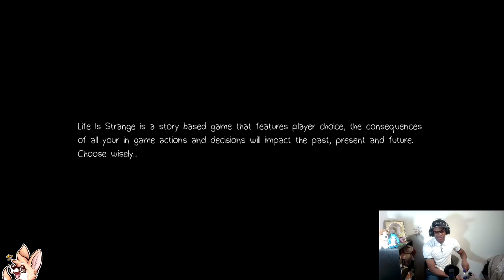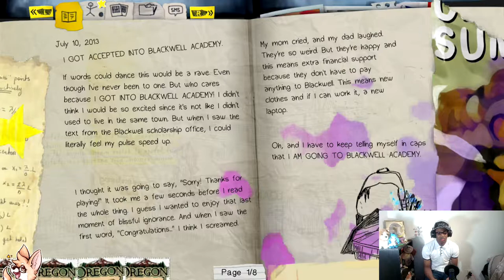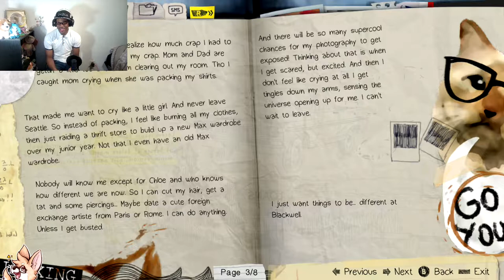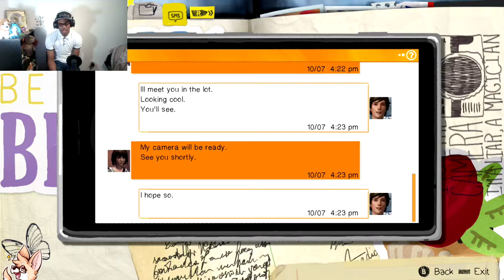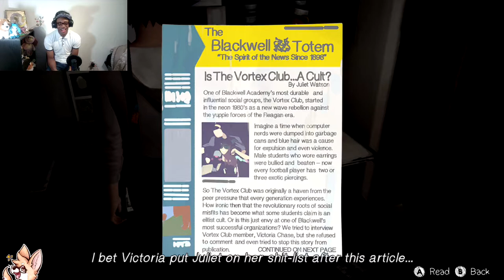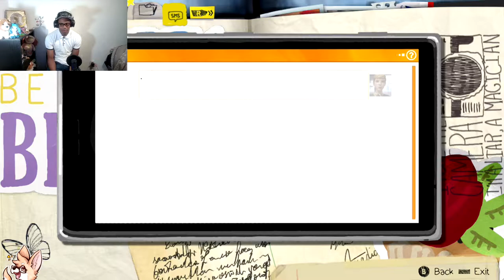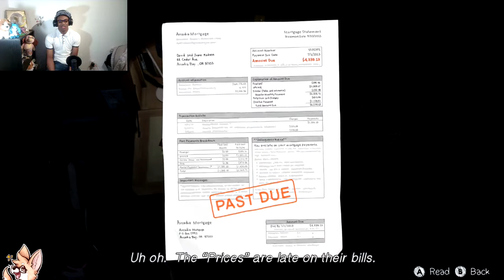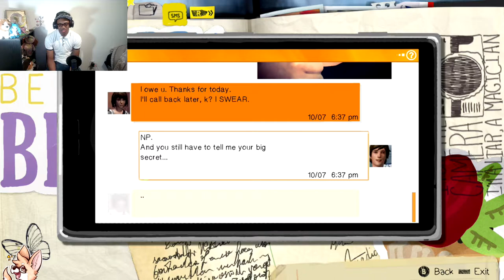THE FUNNIEST GAME TO HAVE EVER GRACE OUR WORLD | Life Is Strange (Part 1)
Gay people.

~ItsAK9